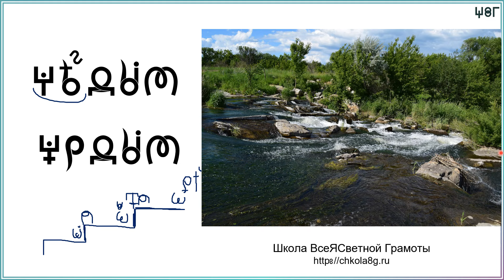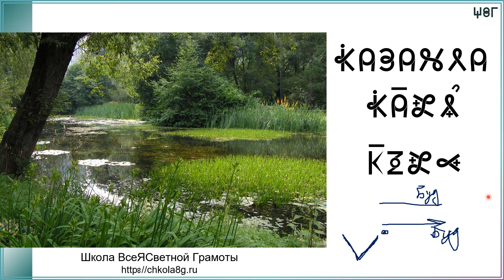Саратов. Территории. ВсеЯСветная Грамота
В этом видео поговорим о такой Территории как Саратовская обл.  Терешка. Алай. Чардым. Казанла